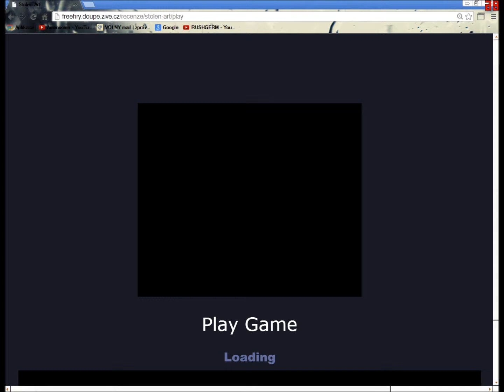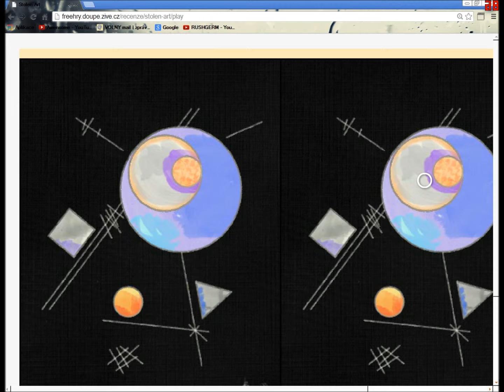RUSHGERM - kousek ze hry stolen art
RUSHGERM